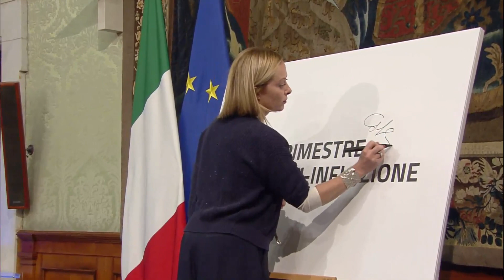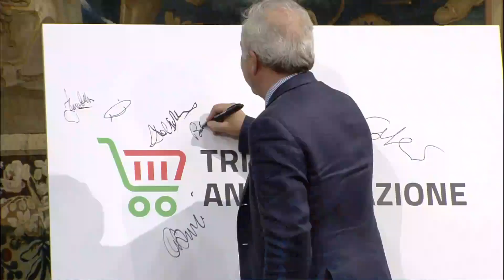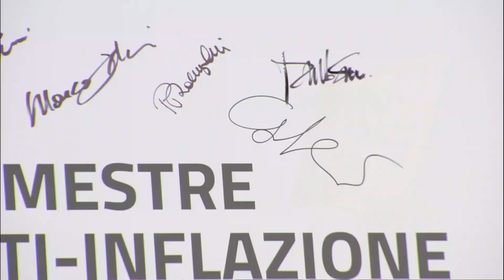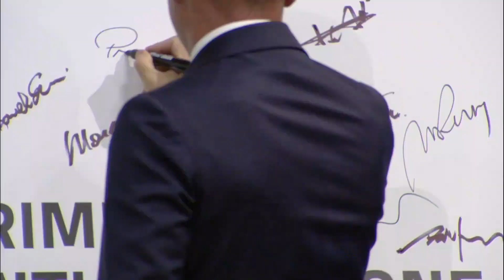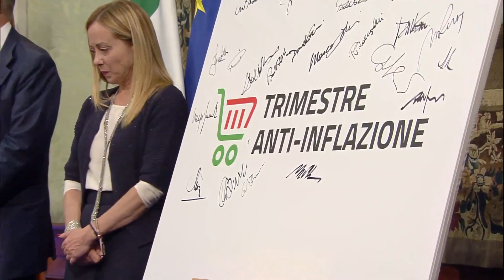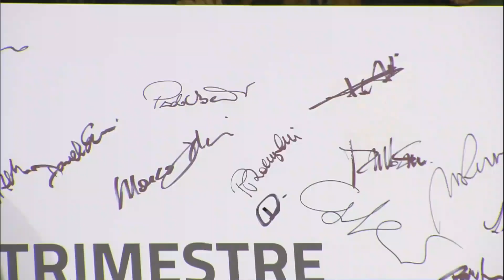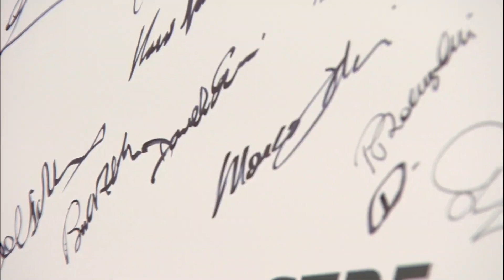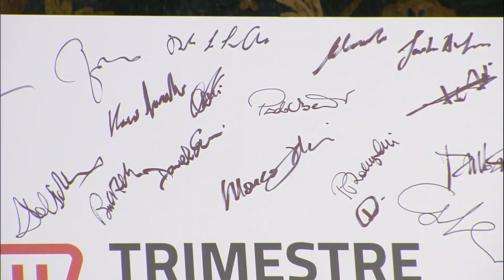GIORGIA MELONI FIRMA IL PATTO ANTI-INFLAZIONE A PALAZZO CHIGI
(Agenzia Italia News) IL PRESIDENTE DEL CONSIGLIO GIORGIA MELONI FIRMA IL PATTO ANTI-INFLAZIONE A PALAZZO CHIGI